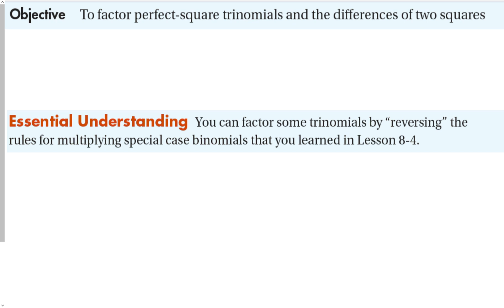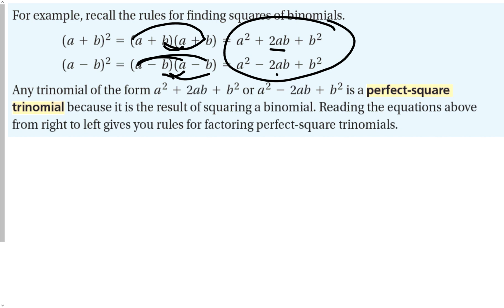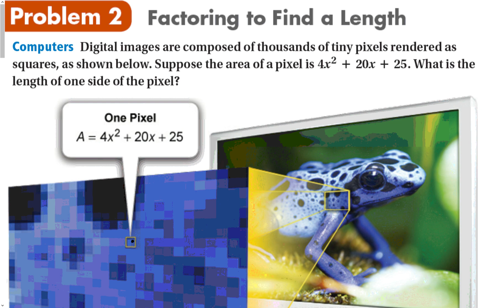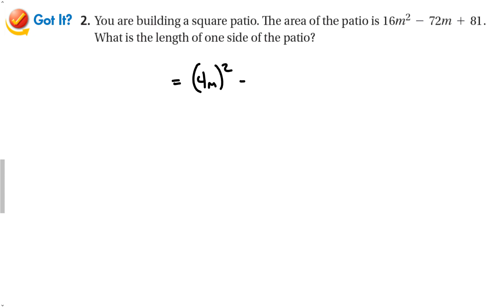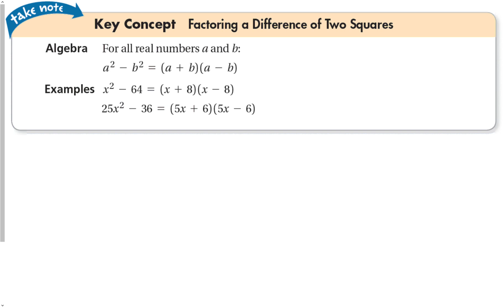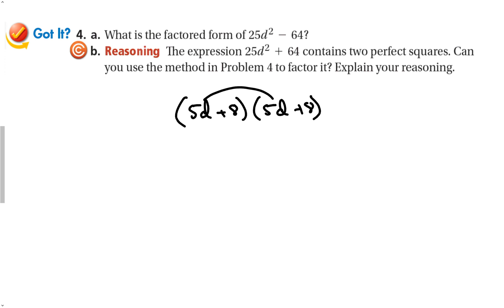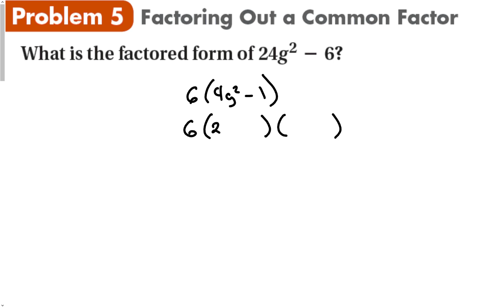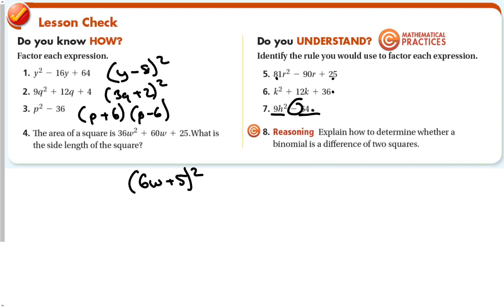8-7 Factoring Special Cases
Algebra 1 section 8-7 Factoring Special Cases

This section will talk about how to factor perfect square binomials and the difference of two perfect squares by reversing the rules for multiplying them together.